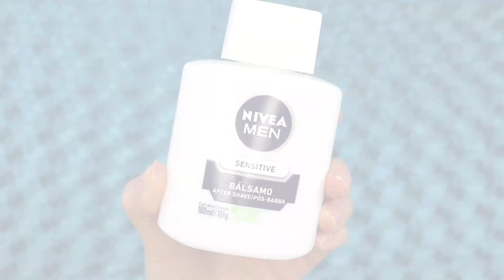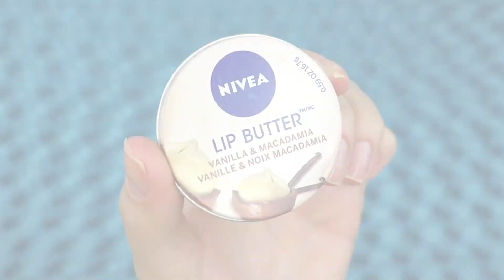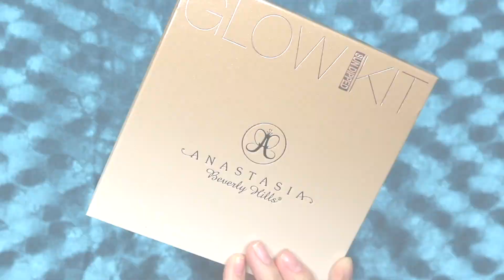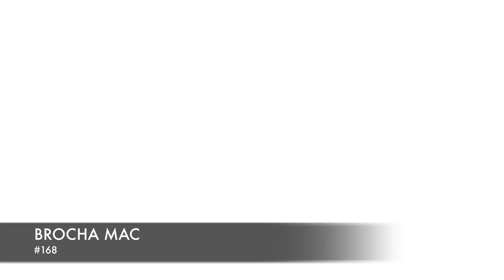♡ SOFT GLAM PARA PIELES MORENAS ♡ TIPS Y RECOMENDACIÓN DE COLORES PARA USAR ♡ MAKEUP TUTORIAL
Hoy les traigo un tutorial súper pedido por ustedes, y es sobre cómo trabajar la PIELES MORENAS y trigueñas!! En este video les voy a mostrar paso a paso como hacer un Soft Glam perfecto para el día, y lo más importante: les recomiendo los productos y los COLORES APROPIADOS para trabajar las pieles más bronceadas!!

🌟🌟  Les dejo la lista de productos que utilicé para este tutorial y espero que les sirva como una guía… Recuerden que pueden usar productos similares y lograr un resultado espectacular!

- Contorno de Ojos “Hydrating Eye Cream” de Bobbi Brown
- Bálsamo “After-Shave” Sensitive de Nivea Men
- Bálsamo de Labios “Lip Butter” *Sabor: Vanilla & Macadamia de Nivea
- Primer Facial “Pores No More” de Dr. Brandt
- Base “True Match” *Color: Caramel Beige W7 de L’Oréal
- Corrector “Pro Longwear Concealer” *Color: NC35 de Mac
- Polvo Suelto Translúcido “Setting Powder” de Laura Mercier
- Primer de Ojos “Paint Pot” *Color: Painterly de Mac
- Paleta de Contorno “Shade+Light” de Kat Von D
- Paleta de Sombras *Ref: Color Nature Glow 35O de Morphe
- Sombra “Pro LongWear” *Color: Carefree de Mac
- Lápiz Delineador de Ojos "Kohl" *Color: #05 de Inglot
- Máscara de Pestañas Waterproof “False Lash Telescopic” *Color: Negro de L’òreal
- Pestañas Postizas *Ref: Demi #120 de Ardell
- Pegamento para Pestañas “Brush-On” de Duo
- Kit de cejas “Eyebrow Cake Powder” *Color: Brunette de NYX
- Gel de Cejas con fibras “Gimme Brow” *Color: Medium/Deep de Benefit
- Kit de iluminadores “Glow Kit ·Sun Dipped” *Colores: Summer · Moonstone de Anastasia Beverly Hills
- Rubor “Sheertone Blush” *Color: Peaches de Mac
- Lápiz Delineador de Labios *Color: In The Nude #11 de Essence
- Labial “Lippie Stix · Matte” *Color: Parker de Colour Pop
- Lip Gloss “Butter Gloss” *Color: Crème Brulee #05 de NYX
- Bruma Fijadora de Maquillaje “Fix+” de Mac

Besos, Tatiana 💗